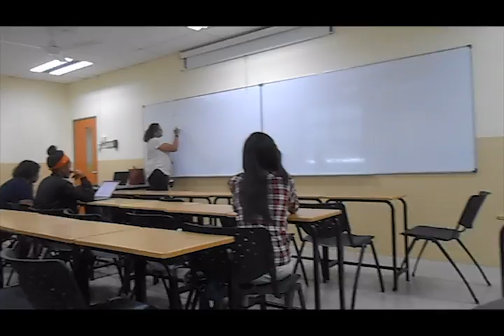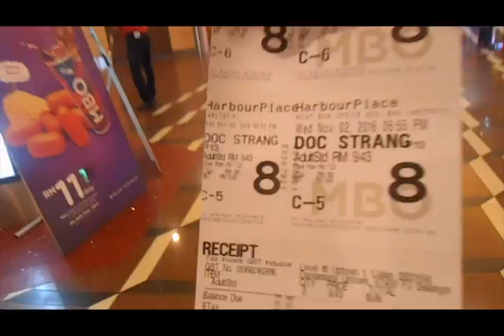Jian's Vlog - Episode 14